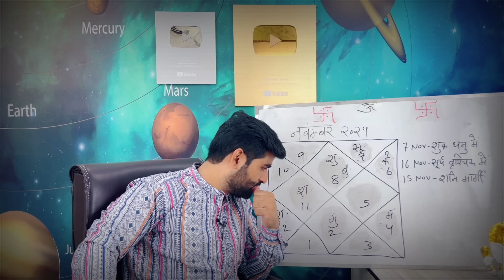वृश्चिक राशि नवंबर 2024 राशिफल | Vrishchik Rashi November 2024 | Scorpion Nov | by Sachin kukreti